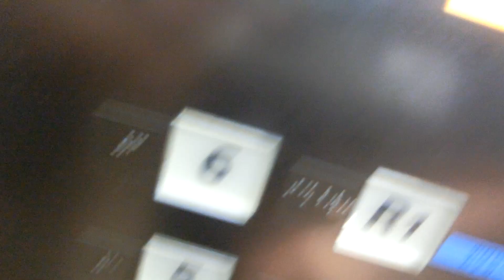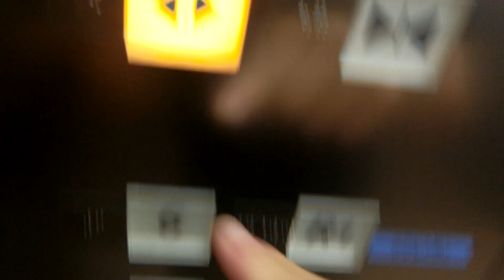中日ビルの北側エレベーター（6号機）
建物が古いのでエレベーターは更新済みですが、2回更新されていました。エレベーターは日立製と三菱製があり、北側は日立製を採用していました。北側の3代目は第4世代オーダーアーバン(特注型Gセレクト)ですが、開閉ボタンが操作盤の上で戸閉めアナウンスと不停止アナウンスが古く、乗場ボタンを押さないと方向アナウンスが流れませんでした。2代目は特注型ビルエースで設置当初は初期ビルエースだったと思います。アナウンスが独特で方向アナウンスは「お待たせしました、上(下)にまいります」と言うのが特徴です。6基あり、1号機～3号機はB4階からR1階(13階)まで行きますが、4号機～6号機はB1階止まりでした。また、エレベーターによっては専用運転機能が搭載されていました。R1階(13階)はビアガーデン開催期間のみ停止可能で撮影当時はR1階(13階)まで停止可能でした。R1階(13階)到着時は「屋上ビアガーデンでございます」と言っていました。9階は2018年3月25日まで中日劇場が入っていました。中日劇場が営業を終了した翌日の2018年3月26日以降も北側の9階到着時は「9階、中日劇場でございます」と言っていました。ホールランタンが搭載され、乗場の階数表示はホールランタン点灯時しか点灯しませんが、北側はR1階(13階)のみ常時点灯していました。残念なことに中日ビルは老朽化が進み、耐震性に問題があることから2019年3月末をもって閉館し、新しいビルに建て替えることが決定しました。6基あり、北側は1号機～6号機が該当していますが、この動画では6号機の車椅子非対応機を撮影しました。こちらは専用運転機能が搭載されていました。また、こちらのエレベーターはB1階と1階に呼び出しキーがありました。6号機の後半は9階に止めてみました。

メーカー：日立
機種：第4世代オーダーアーバン(特注型Gセレクト)
駆動方式：ロープ式
設置台数：6基(群管理)
アナウンス：あり
到着チャイム：あり
車椅子操作盤：3号機にあり
停止階：
1～3号機･･･B4,B3,B2,B1,1,2,3,4,5,6,7,8,9,10,11,12,R1
4～6号機･･･B1,1,2,3,4,5,6,7,8,9,10,11,12,R1
停止可能階：
1～3号機･･･B4,B3,B2,B1,1,2,3,4,5,6,7,8,9,10,11,12,R1
4～6号機･･･B1,1,2,3,4,5,6,7,8,9,10,11,12,R1
用途：乗用
定員：17名
積載：1150kg
ドア：2枚両開きドア
設置年度：1966年4月
リニューアル年度：1987年度頃～1988年度頃
再リニューアル年度：2008年度～2009年度